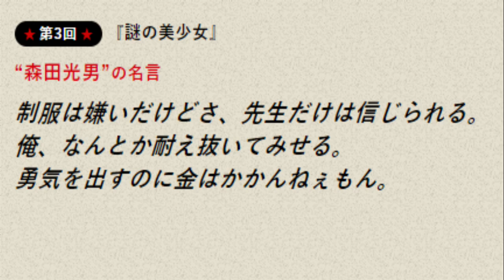【男塾名言リレー】第二話：勇気を出すのに金はかからない。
【ガチンコ男塾 名言中継】第1回 「それでも男か！悔しくないのか！！」（熱血・青春ドラマ スクール・ウォーズ 滝沢先生より）

「件名：速稼塾（あなたのお名前）」